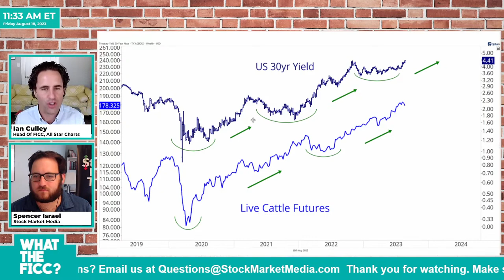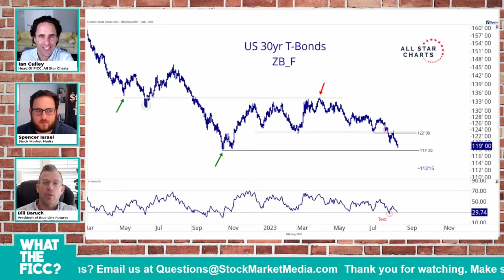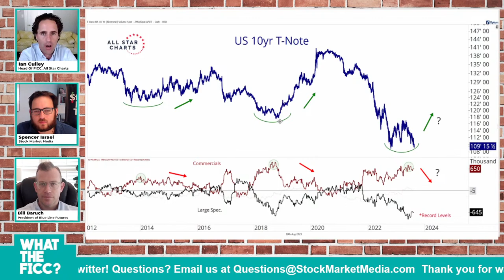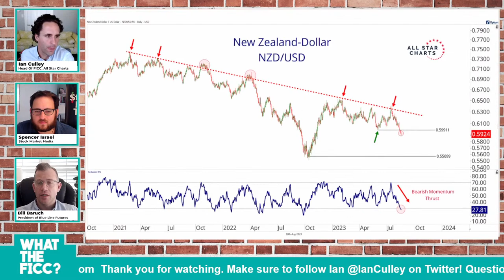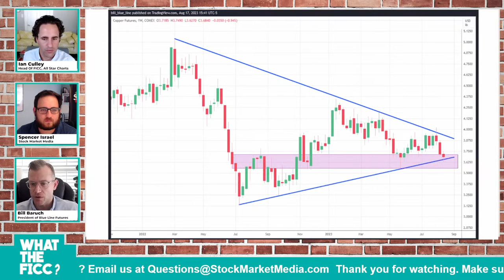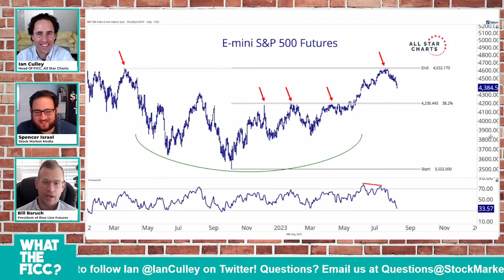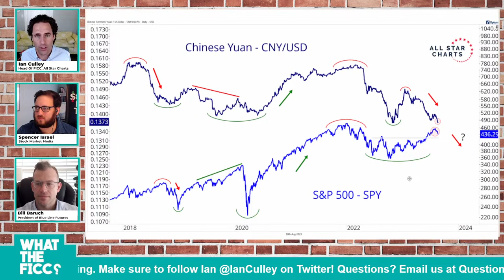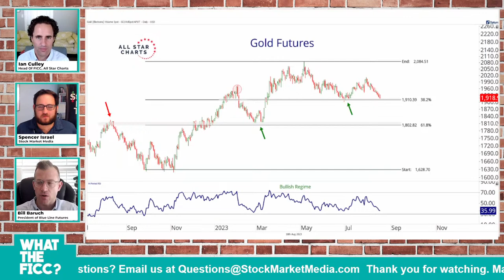Will Bonds Stop Falling? | What The FICC